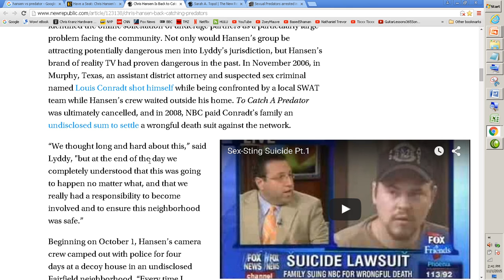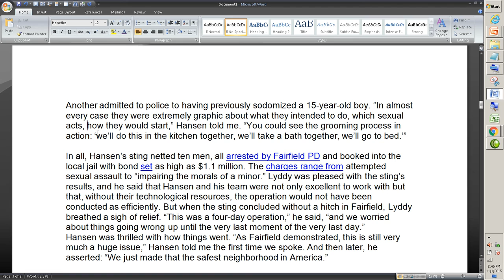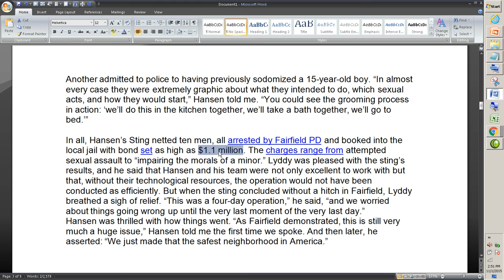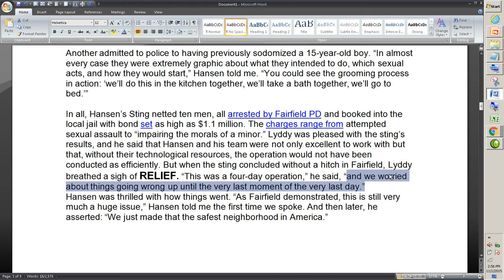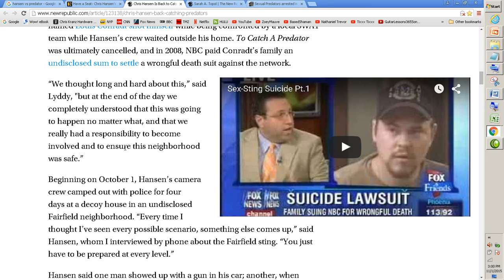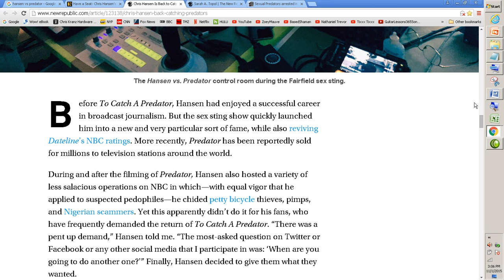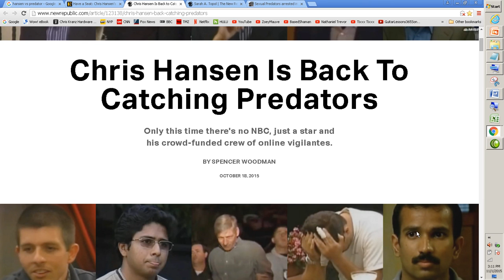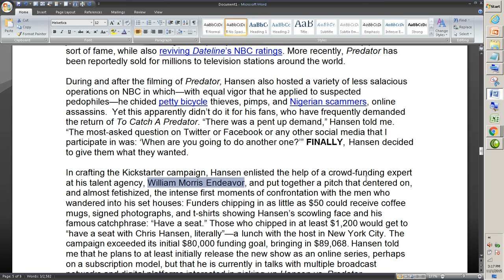Hansen vs Predator: Web Article Read Along - TheNewRepublic.com - Vid5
The New Republic article that broke it all wide open. HvP is gonna be controversial. Before everything hits the fan, we deep dive into some web articles leading up to the grand premiere. The irony is that everything started from Matthew Strauss' article on Inverse.com